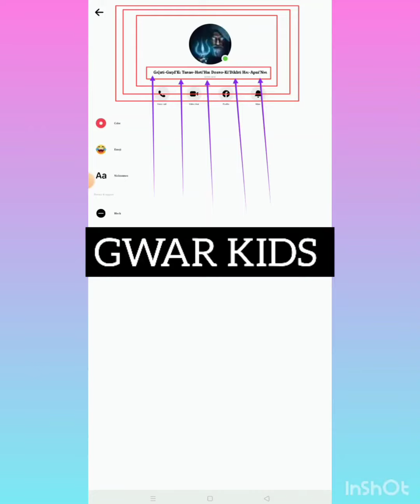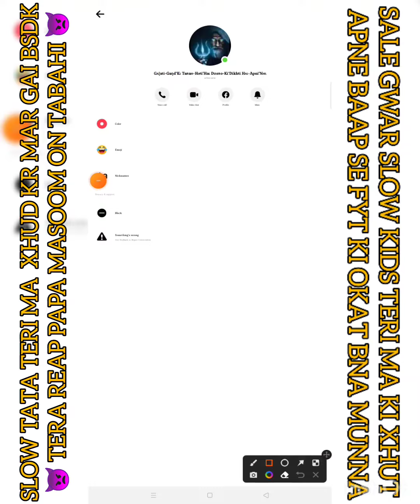FB FYT VIDEO || SL0W R4ND1 K3 B4CCH3 K1 0N V1D30 N0N ST0P XHUD41 😹💋❤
S4L3 GW4R K1DS 4PN3 B4P S3 FYTT K11 0K4477 BN444 K4L11 XXHU7 K33 P1LL3 S4L3 Y3R11 M44 K000 BHG44 BHG44 K33 XXHODDUUU 😹😹😹 T3R11 M44 0N V1D300 M3R33 L0D33 S33 XXHUDD KRR FR4RR J00 G411 MMUNN444 😹😹😹 S4L3 TU XHUDI HU1 R4ND11 K4 B4CCH4 H41 CH4L 4B R0L33 7UU MUNMM44 😹😹